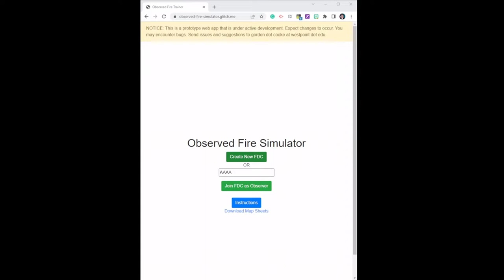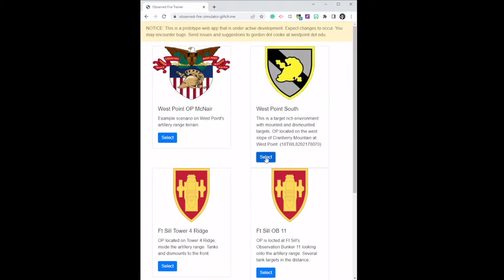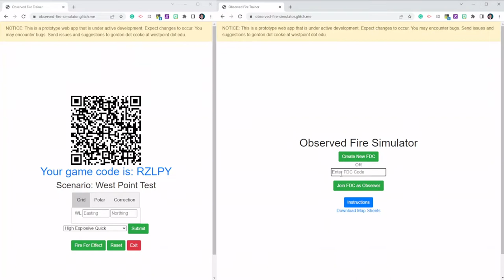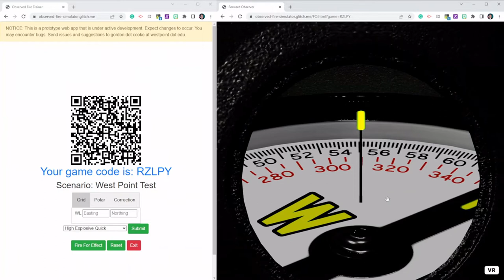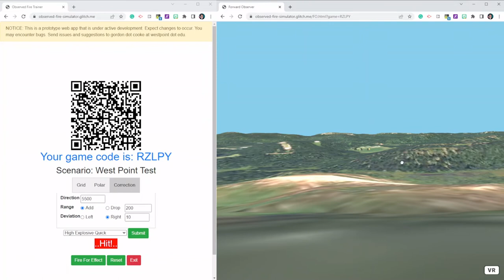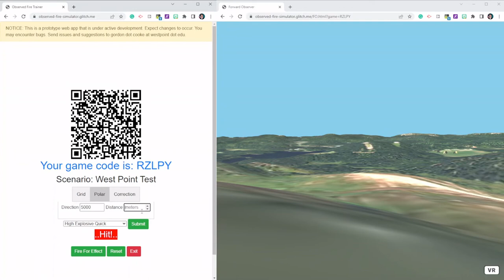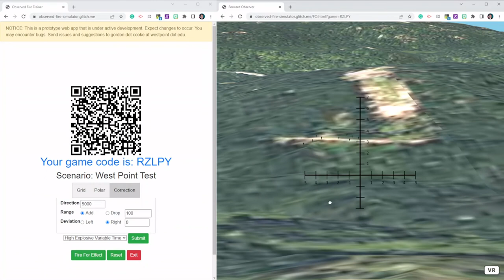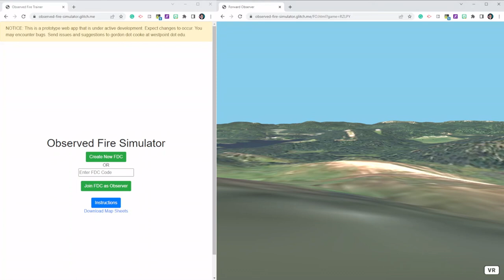Observed Fire Simulator Prototype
A brief introduction to a prototype Observed Fire Simulator app. This runs in the web browser so there is no software to install.

This is still a prototype and subject to change. Feedback to help identify bugs or identiy improvements is very welcome! Gordon dot cooke at westpoint dot edu.

Built using the A-Frame framework, on three.js and webXR technology for 3D visuals. Hosted on Glitch.com using Socket.io for communications.

The views expressed are those of the speaker and do not reflect the official policy or position of the US Military Academy, US Army, Department of Defense, or the US Government.